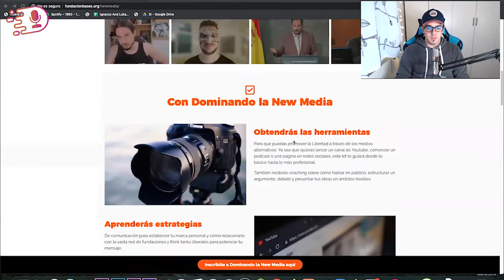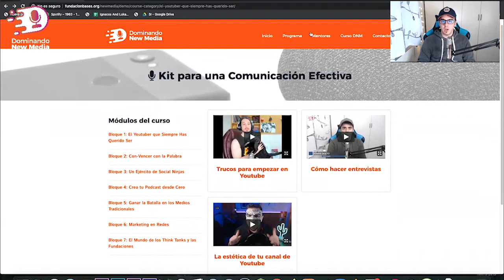Federico Fernández e Ignasi Boltó te Cuentan todo sobre su proyecto "Dominando la New Media"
Dominando la New Media te dará las herramientas para que puedas promover la Libertad a través de los medios alternativos.

También recibirás coaching sobre cómo hablar en público, estructurar un argumento, debatir y presentar tus ideas en ámbitos hostiles.

Con Dominando la New Media aprenderás estrategias de comunicación para establecer tu marca personal y cómo relacionarte con la vasta red de fundaciones y think tanks liberales para potenciar tu mensaje.

Finalmente, los mentores con quienes te vas a capacitar son algunos de los liberales y libertarios más exitosos de la new media, think-tankers de nivel internacional y expertos en social branding.